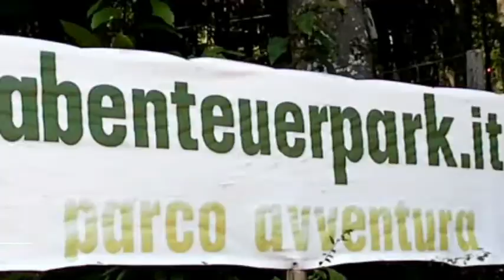WIKITALIA 4 - PARCO AVVENTURA CALDARO 2012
Una giornata all'insegna dell'avventura? Certo! Con Max e Frank di Wikitalia scoprire il Parco del Caldaro, vicino all'omonimo Lago e ovviamente al paese di Caldaro. Vicinissimo a Bolzano in Trentino Alto Adige, il parco offre divertimento per tutti: grandi e bambini si divertono a salire, scendere e arrampicarsi in un bel bosco. Tanti percorsi e tutti diversi. Max è arrivato fino al numero 9! Ma Frank ha fatto il numero 8 (saltato da Max). Il resto della truppa si è fermato a 6. Ma ce ne erano altr 5 (e altri difficilissimi...non utilizzabili). Grazie per la compagni a Sonia,e Sara! E grazie allo staff per averci insegnato ad usare le attrezzature!